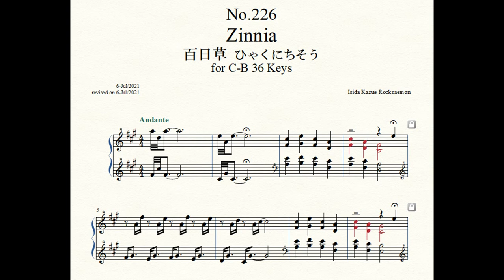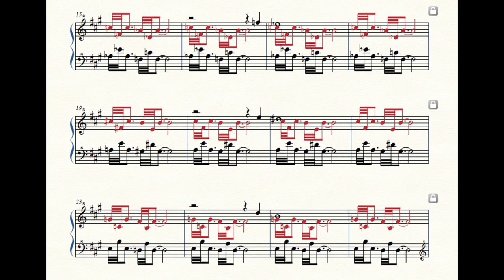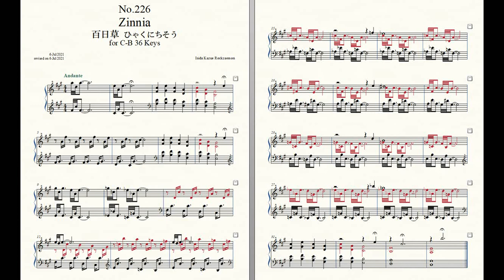Rockzaemon “Florum” Preludes for Celesta or Toy Piano No.226.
Rockzaemon.
Florum No.226. Vol.XIX.

Zinnia 百日草 ひゃくにちそう